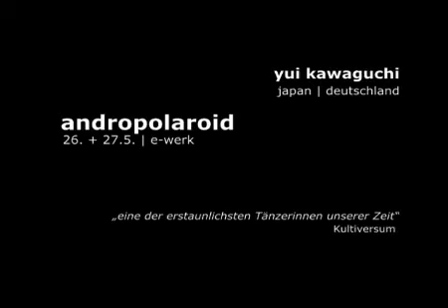1. Internationales Tanzfestival Weimar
Im Mai 2011 erwarten Sie Tanzstücke etablierter Tanzcompanien, interaktive Performances und Produktionen von Newcomern der nationalen und internationalen zeitgenössischen Tanzszene. Außerdem wird es ein abwechslungsreiches Rahmenprogramm mit Workshops, Filmreihen, Gesprächsrunden und Partys geben. Das vielfältige Angebot richtet sich an alle ab 4 Jahren, die die Leidenschaft an Bewegung, Tanz und Ausdruck neu entdecken wollen. Freuen wir uns auf ergreifende, grenzüberschreitende Tanzkunst, die Risiken eingeht und innovative präsentationsformen und Vermittlungswege eingeht.

Tanzen Sie mit, entdecken Sie neue Talente, diskutieren Sie mit uns und lassen Sie sich von der Leidenschaft, Kraft und Poetik des „bewegten Menschen" verführen.